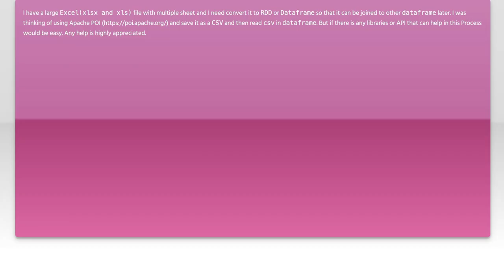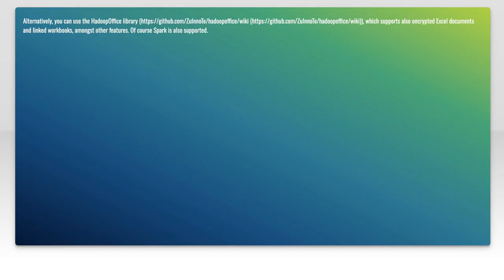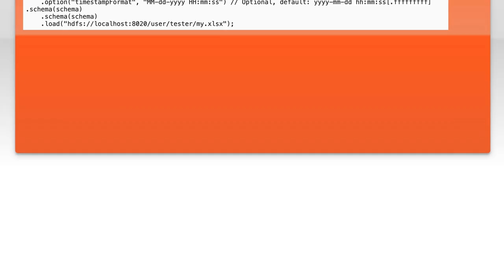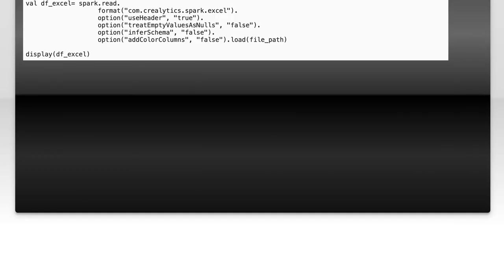How to Create a DataFrame from Excel Files in Scala Spark: A Step-by-Step Guide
In this video, we will explore the powerful capabilities of Scala Spark for data manipulation by demonstrating how to create a DataFrame from Excel files. Whether you're a beginner or looking to enhance your data processing skills, this step-by-step guide will walk you through the entire process, from reading Excel files to transforming data into a structured format. Join us as we unlock the potential of Spark for efficient data analysis!

Today's Topic: How to Create a DataFrame from Excel Files in Scala Spark: A Step-by-Step Guide

Related to: dataframe, excelfiles, scala, spark, step-by-stepguide,